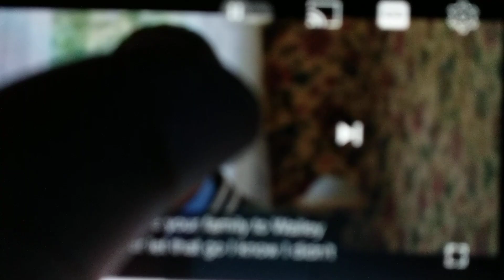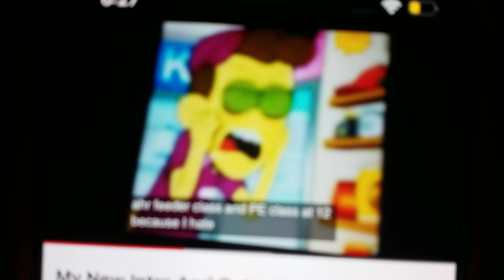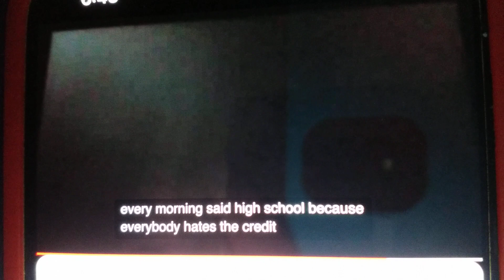CLARK THROWS A SLICE OF PIZZA ON SPONGEBOB SQUAREPANTS' FACE AND GETS GROUNDED